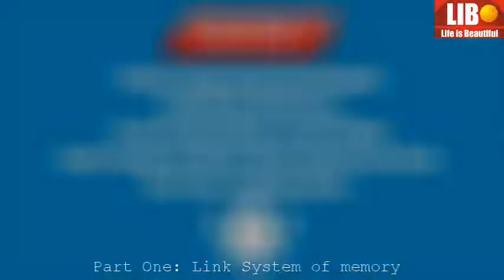Harry lorayne memory power in HINDI part 01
Watch this video for just 2 minutes and I guarantee your will not leave until it Ends. This video shows you How to make your memory a super powerful tool a memory that you always wished you had a memory you can not imagine actually possible to have. this video is very helpful for specially students and business men and for every person who want to succeed in Life. after watching this video you will be able to train  your brain like a computer and make it use it like a video camera which remember everything comes in front of it.